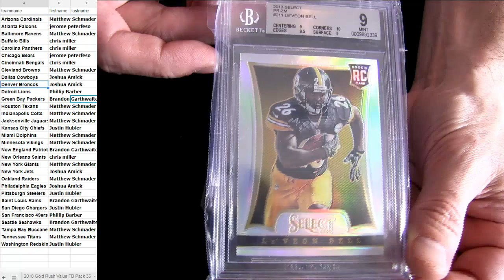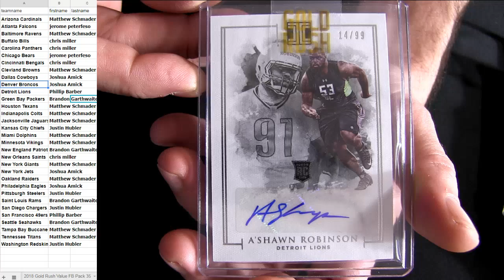18 Rush FB Pack #36